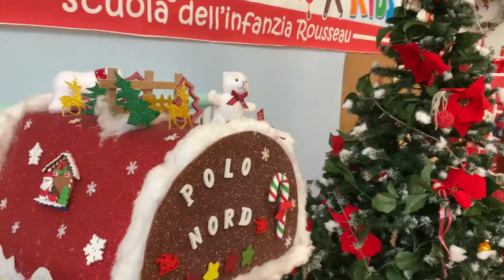Auguri di un anno migliore! Buon Natale!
Caro Babbo Natale, quest'anno cerca di portarci un po' di serenità in più e un rinnovato ottimismo...
Nella speranza di poterci abbracciare finalmente senza mascherine!